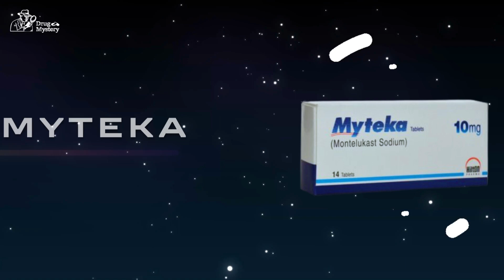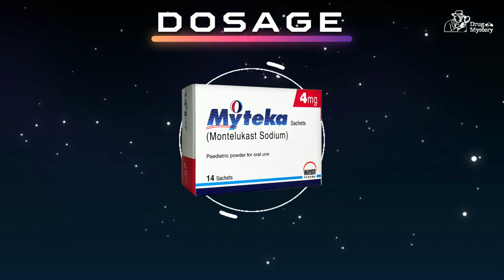Myteka tablet 10mg uses I Myteka sachet I For Asthma allergies I side effects.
Myteka is a prescription medicine composed of Montelukast. It is used for the treatment of asthma as well as to relieve the symptoms of allergies including allergic rhinitis and hay fever. These symptoms include runny nose, itchy nose, and sneezing etc.